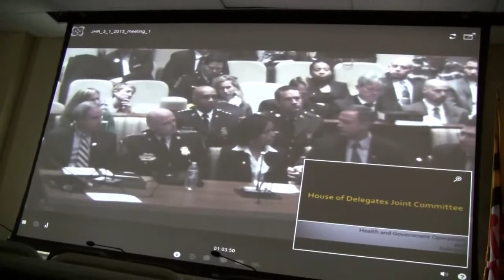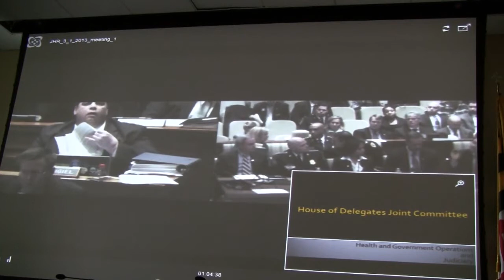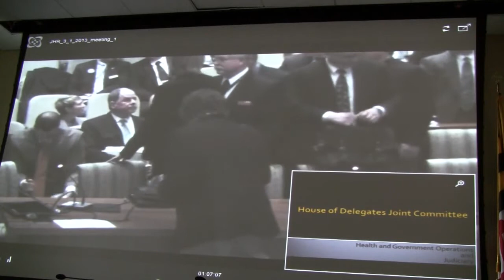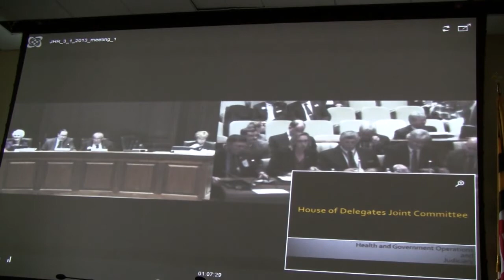House Hearings on 2ND Amendment Annapolis,MD 3/1/2(7/10)